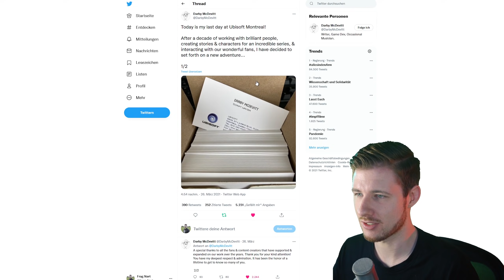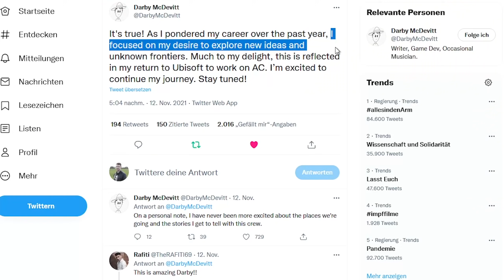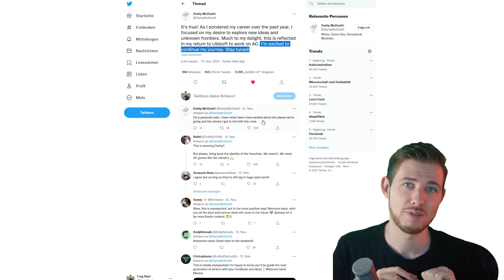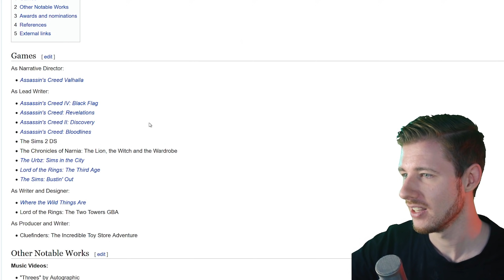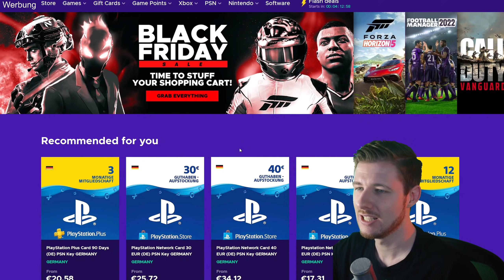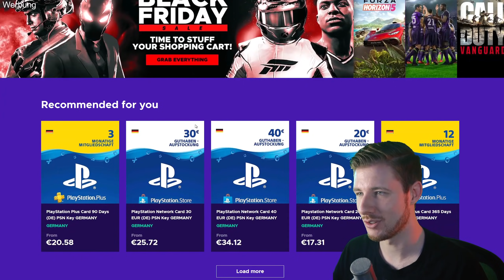Das COMEBACK - Große Hoffnung für Assassin's Creed - AC Infinity gerettet?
Darby Mc Devitt bzw. Darby McDevitt kehrt zu Ubisoft zurück. Das könnte großes für Assassin's Creed Infinity bedeuten. :)

Mein Partner Facebook - dort veröffentliche ich 20 Videos pro Monat!

Danke euch!